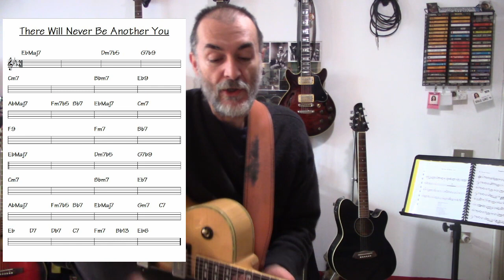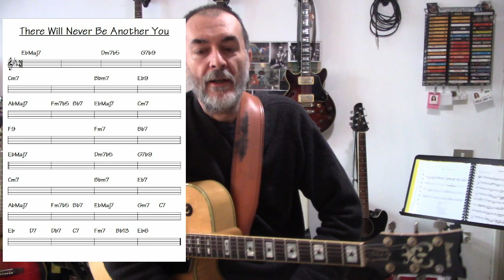Chitarra Jazz - #1- come usare le scale pentatoniche nell' improvvisazione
è possibile scaricare "le scale pentatoniche" in pdf sullo store del mio sito